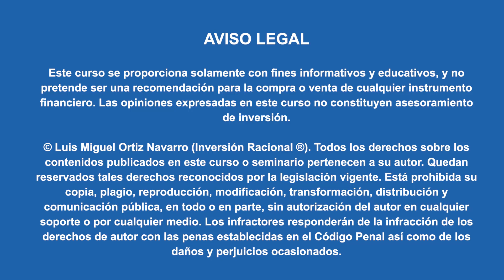💥Masterclass de bolsa, análisis fundamental en acciones. 🚀 ¿Cómo analizar una acción? Small caps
Masterclass avanzada de más de 2 horas y media que se realizó dentro del Proyecto Pioneros con Quim Abril sobre la inversión en microcaps.
*Este vídeo ha sido cedido por Proyecto Pioneros a nuestro canal de YouTube "Invertir como un profesional - DRACO TV".

Temario tratado en la sesión:

00:00 Los inicios en el mundo de la inversión
21:30 Gestión de activos, hedge funds y Sicavs
30:50 ¿Qué son las microcaps?
53:59 Análisis cualitativo de empresas
01:39:32 Análisis cuantitativo
01:46:45 Red flags contables
02:04:52 Estrategia de tail risk en opciones.
02:24:25 Situación macroeconómica

►►Visita la web de DRACO GLOBAL para mayor conocimiento de nuestro vehículo de inversión para retail e institucional.
💡Deja tus comentarios aquí... ¿Qué te parecen los vídeos? ¿Qué te gustaría aprender? ¿Cómo te manejas en contabilidad? ¿Cómo realizas tu análisis fundamental?

🚀¿Cómo invertir en DRACO GLOBAL SICAV?
Desde tu entidad financiera y con una cuenta de valores, sólo tienes que dar las indicaciones de referencia siguientes:

Nombre de la SICAV: DRACO GLOBAL SICAV.
Código ISIN del valor: ES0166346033
Código SIBE: S2239
Cotización en el Mercado Alternativo Bursátil (MAB)
Tipo de orden, “a valor liquidativo”.

Para dar la orden de compra es indispensable hacerlo para un número de acciones (no se admiten decimales).